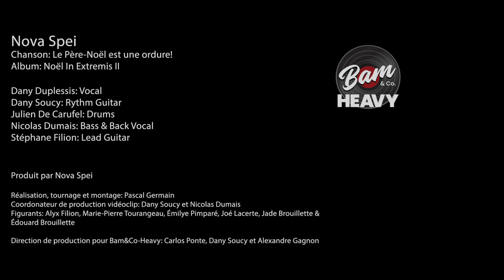NOVA SPEI - Le Père-Noël est une ordure! - Santa Claus is a Garbage! (OFFICIAL MUSIC VIDEO)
Trois-Rivieres, QC's Nova Spei is back with a new edition of their xmas song "Le Père-Noël est une ordure! - Santa Claus is a Garbage!" (Remixed at 100% by Anthony Chognard from CHS Prod) accompanied by a new music video.

"Le Père-Noël est une ordure! - Santa Claus is a Garbage!" is an original composition on the theme of a bad Santa from a seedy shopping center who humorously missed his life journey." adds the band.

Taking the opportunity once again to join Bam Co. Heavy's second Christmas compilation entitled "Noel In Extremis II", the holiday album also features tracks from bands Dizzygoth, The Lookout, Vantablack Warship, Dirty Cheetah, Thrash La Reine, Rope Skills, Demonstöne, Tunguska Mammoth, Obscurcis Romancia, MR.82, and Reanimator. Album Artwork by Filip Ivanović.

On “Noël In Extremis II” you will discover Christmas classics with a new twist. which will in turn become classic versions themselves. Get ready to sing your favourite Christmas songs spiced up by each of these groups.

This compilation continues its tradition by donating a portion of its profits from each CD sale to help the homeless and less fortunate. Anticipation is high from fans of previous compilations. "Noel In Extremis" compilations have become prized and sought-after cult collection items.

Links:
Compilation - Noel In Extremis II

Released in association with NOVA SPEI